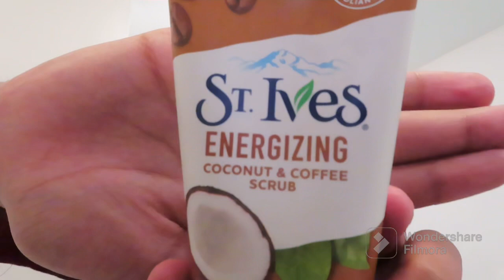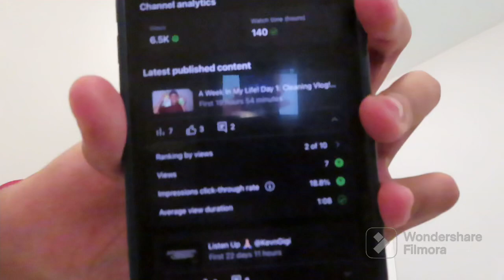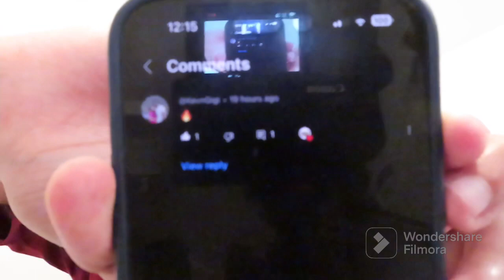A Week In My Life! Day 2: Morning Routine 🫶🏼❤️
What’s Good YouTube! My Name Is Cedrick Pettway I Am 16 Years Old & I Am Going To 11th Grade And I Am The Boss Of The Pettway Empire 💛

Snapchat: type cpettwayjr or Click Linktree